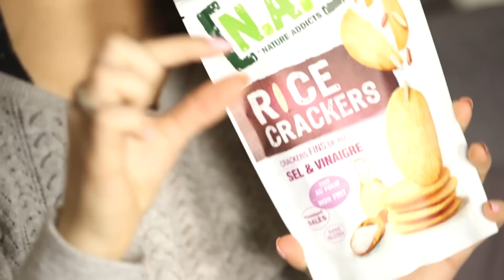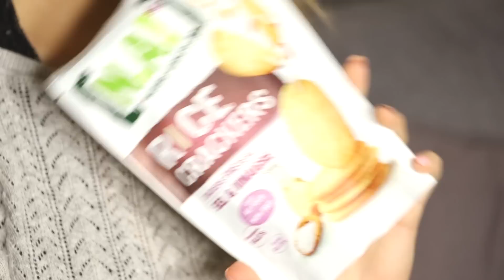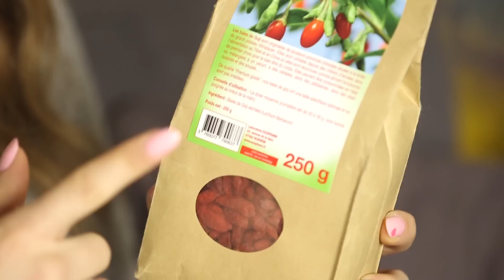[TOP 10] Nos snacks préférés !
Les snacks préférés d'EnjoyPhoenix et de PerfectHonesty !

Coucou les Roses ! On avait gardé cette vidéo spéciale bien au chaud rien que pour vous ! Marie de la chaîne EnjoyPhoenix et Marine de la chaîne PerfectHonesty vous ont selectionné leurs snacks préférés !

On espère que la vidéo vous a plu et on vous fait pleins de bisous les Roses !!!

♡ Pour voir les vidéos de Marie alias EnjoyPhoenix c'est par
♡ Pour voir les vidéos de Marine alias Perfect Honesty c'est par